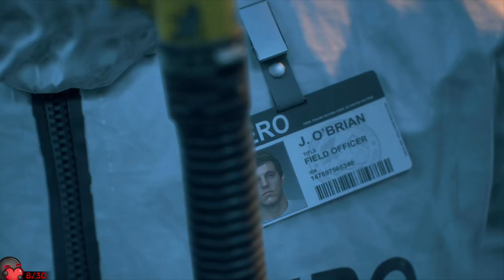Deacon St. John // Days Gone - Part 1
Main Channel - @BLacKHaLLoW
Shorts Channel - @hallowshorts

Part 1 of Days Gone!

Original broadcast on June 2nd, 2023